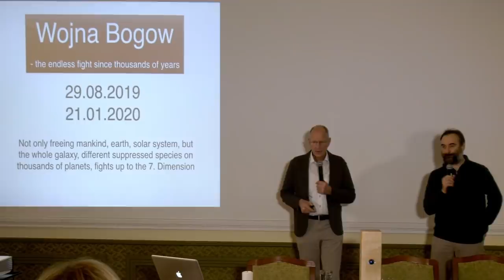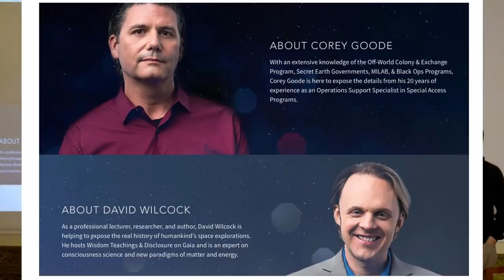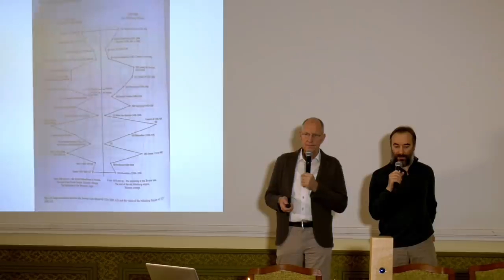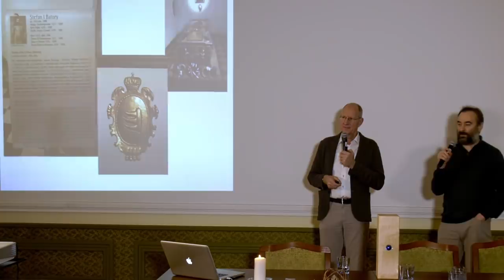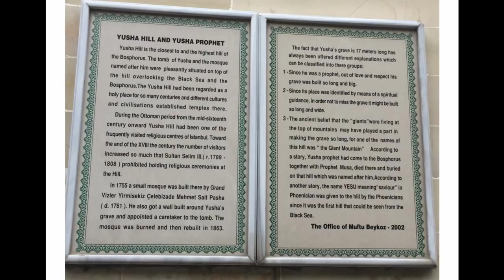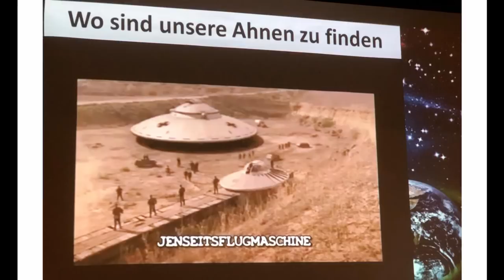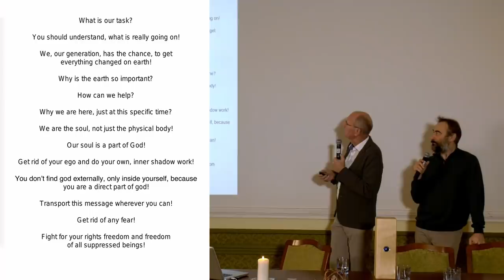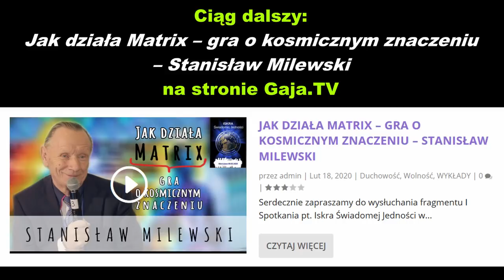Wojna bogów 2020 – Harald Thiers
9 lutego 2020 odbyła się konferencja, podczas której Harald Thiers przedstawił historię zniewolenia ludzi przez inny gatunek. 21 stycznia 2020 miała miejsce kolejna wielka bitwa międzygalaktyczna sił światła przeciwko siłom ciemności (poprzednia miała miejsce 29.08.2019.). Pomimo, że brzmi to jak jakaś bajka albo scena z filmu science-fiction, to jest wiele dowodów pośrednich przemawiających za tym, że takie zdarzenia rzeczywiście miały miejsce i że jesteśmy już na dobrej drodze do odzyskania naszej planety.